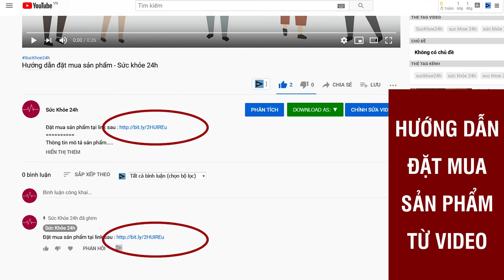Detoxify Viên Uống Hỗ Trợ Giảm Cân Thanh Lọc Cơ Thể - Nhập khẩu 100% từ Pháp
Detoxify là sản phẩm viên uống thanh lọc và giảm mỡ an toàn cho cơ thể, sử dụng công nghệ sản xuất và nguyên liệu nhập khẩu 100% từ Pháp.
Nổi bật trong thành phần của DETOXIFY phải kể đến chiết xuất quả bứa (Garcinia Cambogia) - nhập khẩu 100% từ Pháp Một loại quả quý và ngày càng hiếm, có công dụng tuyệt vời trong việc gây ức chế quá trình tổng hợp chất béo, giải phóng năng lượng, giảm cân hiệu quả.

Thành phần chính của Detoxify

- Vỏ Garcinia Cambogia (nhập khẩu từ Pháp) được nghiên cứu chứa lượng lớn Hydroxycitric Axit (HCA) giúp hỗ trợ giảm cân và giảm mỡ bụng. Các nghiên cứu cho thấy hoạt chất trong garcinia cambogia có thể làm tăng serotonin trong não giúp ức chế sự thèm ăn, tác động đến mỡ máu và giảm oxy hoá trong cơ thể.
- Conjugated Linoleic Acid (CLA) là một trong những chất hỗ trợ giảm cân phổ biến nhất trên thế giới. Đây là chất béo hữu cơ giúp cơ thể săn chắc và chống chảy xệ làn da khi giảm cân.

- Chitosan mang cơ chế giúp ức chế sự hấp thu Cholesterol tại ruột, giảm mỡ máu bởi vậy làm giảm sự tích tụ mỡ trong nội tạng. Chuyển hoá Lipid và tinh bột thành mỡ và đường để đào thải ra ngoài tốt hơn.

- Đậu biếc chứa nhiều hoạt chất hoá học hữu cơ, có khả năng chống lão hoá, ngăn cản sự tích tụ chất béo trong nội tạng tránh béo phì. Hơn thế, đậu biếc còn có công năng ổn định di thể trong nhân tế bào, tăng cường khả năng nhận diện ung thư của bạch cầu và thực bào nên hạn chế được sự phát triển tế bào ung thư và bảo vệ bệnh nhân trong quá trình xạ trị.

- Cam đỏ theo nghiên cứu giúp cơ thể kiểm soát lượng cholesterol, cải thiện tình trạng gan nhiễm mỡ. Bên cạnh đó nó còn giúp giảm bất kỳ chứng viêm nào khác do căng thẳng oxy hóa, thanh lọc cơ thể.
ĐẶT MUA NGAY
Giá 686.000 VNĐ/ hộp - Mua 2 tặng 1

Detoxify, detoxifying foot pads, detoxifying drinks at home,viên uống Detoxify, viên uống Detoxify giá bao nhiêu, viên uống Detoxify có hiệu quả không, viên uống Detoxify mua ở đâu tphcm, viên uống Detoxify bán ở đâu hà nội, viên uống Detoxify công dụng, viên uống Detoxify review, đánh giá viên uống Detoxify